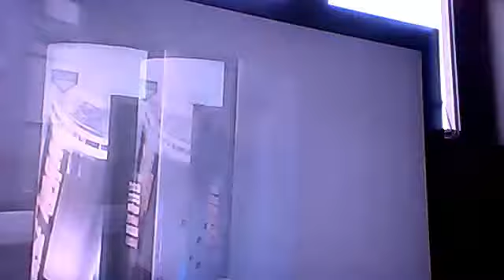mw2 modded lobby fcts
superbenzo123's webcam video Sat 04 Dec 2010 07:00:00 PST